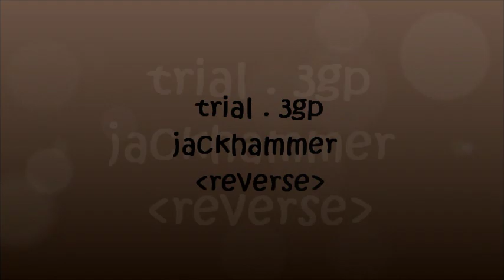trial Jackhammer reverse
trial ..trial ..trial ..trial